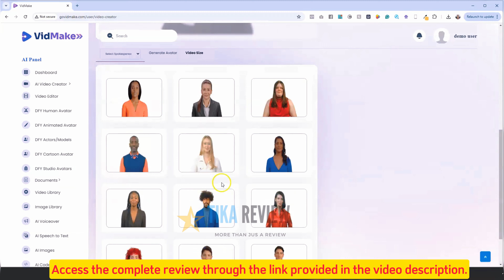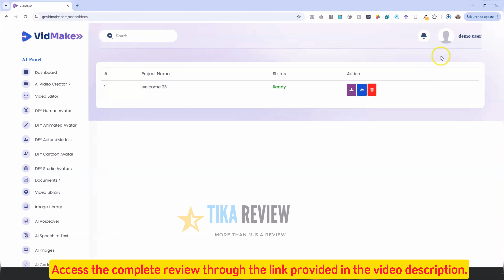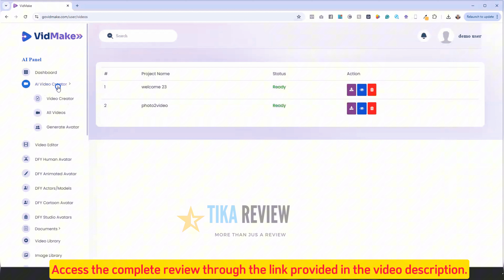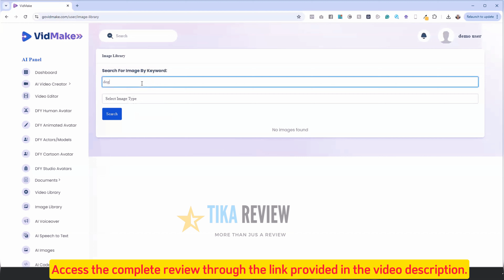VidMake Review: Easy, Fast AI Video Creation in Minutes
Explore this AI video creator that simplifies the process of producing realistic spokesperson videos for any niche or platform—quick, efficient, and affordable.
“VDM3OFF”: $3 off.
“VDM5OFF”: $5 off.
In today's fast-paced digital world, video content has become the most powerful and engaging medium for communication. Whether it's for marketing, education, social media engagement, or business promotion, videos hold the key to capturing attention and driving action. But as we all know, creating professional-quality videos can be a daunting task. It often involves hiring actors, renting expensive studio equipment, and investing hours into editing—something many creators, businesses, and marketers don't have the luxury to do. This is where VidMake comes in, revolutionizing the way we create video content.
VidMake is an AI-powered video creation tool that makes it incredibly easy to produce studio-quality videos—complete with hyper-realistic AI spokespersons—in just minutes. No need for cameras, microphones, actors, or even extensive video editing skills. With VidMake, all you have to do is type out your script, choose from a variety of AI avatars, and let the software generate high-quality videos that look and feel professional. Best of all, it supports over 120 languages, making it perfect for anyone looking to engage a global audience.
Whether you're a business owner, freelancer, or content creator, VidMake offers an all-in-one solution for creating compelling, visually stunning videos quickly and affordably. From YouTube channels and sales videos to online courses, webinars, and social media ads, VidMake can handle it all—at a fraction of the cost and time of traditional video production. In this review, we’ll explore what makes VidMake a game-changer, dive into its core features, and see how it stands up to the needs of today’s content creators and marketers.
“VDM3OFF”: $3 off.
“VDM5OFF”: $5 off.
“VDM3OFF”: $3 off.
“VDM5OFF”: $5 off.